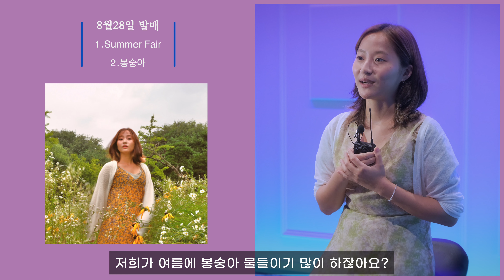황보수민 Summer Love Interview / 8월 28일 발매 1.Summer fair 2.봉숭아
8월 28일 발매되는 가수,작사가 황보수민의 새로운 싱글 Summer Love 앨범 소개 인터뷰 영상입니다.
조금씩 저물어가는 여름의 끝자락에 편안하면서도 감미로운 황보수민의 목소리로 전하는 새로운 음악 싱글 Summer Love 가 8월 28일에 발매 됩니다.
생물학과 학생에서 스페인어로 전과후 음악활동까지 병행하는 그녀의 이야기를 지금 영상에서 확인해 보세요!